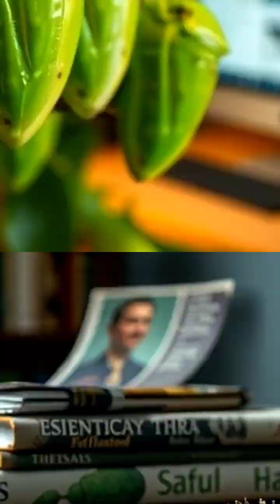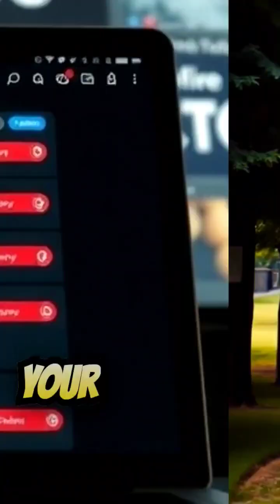ZOMBIE Cicadas Are Created When Massospora Infects Them? cicadas missaspora # weirdnature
Discover the fascinating and eerie world of zombie cicadas, which are created when a certain fungus, known as Massospora, infects them. This infection leads to a bizarre and intriguing transformation, where the cicadas exhibit zombie-like behavior, losing control over their actions and ultimately leading to their demise. In this video, we delve into the mysterious world of these zombie cicadas, exploring the science behind the Massospora infection and its effects on these insects. From the initial stages of infection to the final, dramatic transformation, we'll take a closer look at the entire process, shedding light on one of nature's most fascinating and unsettling phenomena. Join us as we explore the strange and captivating world of zombie cicadas, and uncover the secrets behind this unique and intriguing infection.